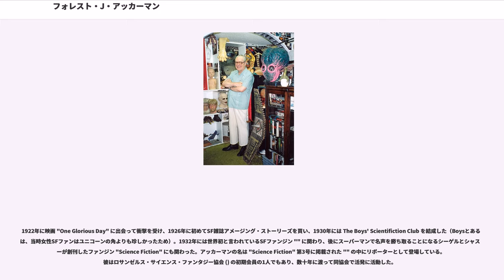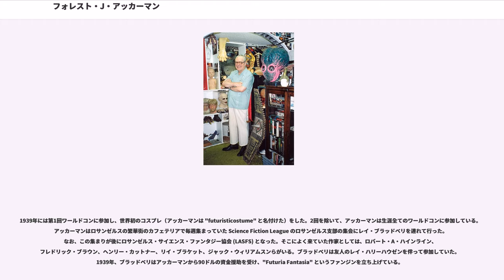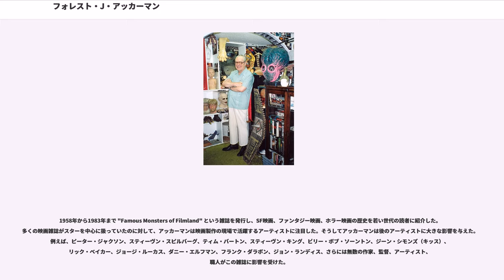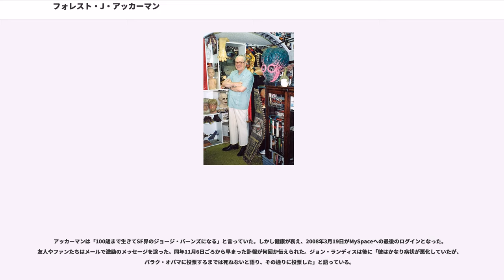フォレスト・J・アッカーマン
フォーレスト・J・アッカーマン（Forrest J Ackerman 1916年11月24日 - 2008年12月4日）は、アメリカ人のSF/ホラー関連の編集者、版権代理人、作家。

また、SF/ホラーに関連する本（英語圏外も含む）、映画グッズなどの膨大な数のコレクターであり、彼の住居は「アッカーマンション」と呼ばれる個人ミュージアムとなっていた。

アッカーマンはまた、アメリカのSFファンダムの初期から長年に渡って活動したSFファンとしても非常に有名であり、フォーリー（Forry, 4e）、フォーレストJ（4SJ)、ミスターSFなどという愛称でも呼ばれた。日本のSF関係者とも交流が深く、矢野徹との交友の深さは伝説的である。また、後にはワールドコン常連となった柴野拓美の親友となったが、あまり酒を飲めない（柴野本人は「自分は下戸ではなく量が飲めないだけ」と主張していた）柴野に気を使って柴野の前では全く飲酒せず、柴野は死ぬまでアッカーマンをアルコール・アレルギーだと思い込んでいた。しかし、ワールドコンのジャパン・パーティーでは、柴野の前以外では日本酒を愛飲していた。この機微に関しては宇宙塵メンバーで、ワールドコンにも参加していた者達の証言がほぼ一致しているが、これを文献的に残した物は無い様である。1953年には、ヒューゴー賞のNumber 1 Fan Personality部門を受賞した。

言葉遊びが好きで新語も数々生み出しており、サイエンス・フィクションの略称として「SCI-FI（サイファイ）」を提唱した。

スティーブン・キングらが愛好したホラー映画専門雑誌『フェイマス・モンスターズ・オブ・フィルムランド』の編集者としても知られている。また、アッカーマン自身、SF小説も発表している。

多くのSF映画／テレビにカメオ出演し、また脚本担当やプロデューサーも務めていた。ラス・メイヤーへのリスペクト映画であるダブルD・アベンジャーにもゲスト出演している。

映画ブレードランナーに登場したロサンゼルスの有名な建物「ブラッドベリー・ビル」を設計した、ジョージ・H・ワイマンは祖父。

また、SF界でも有名なエスペラント支持者だった。

1916年11月24日、ロサンゼルスでフォーレスト・ジェームズ・アッカーマン (Forrest James Ackerman) として生まれる。ただし本人は1930年代からミドルネームをピリオドなしの"J"で表している。父はニューヨーク出身、母はオハイオ出身で、母の方が父より7歳年上だった。カリフォルニア大学バークレー校に約1年（1934年-1935年）だけ通い、映写技師として働き、1942年8月15日から3年間アメリカ陸軍に勤務した。

教師で翻訳家の Wendayne (Wendy) Wahrman (1912–1990) と結婚し、死別するまで添い遂げている。

アッカーマンは国際補助語のエスペラントを流暢に話し、かつて俳優のレオ・G・キャロルと腕を組み、ハリウッド大通りを歩きながらエスペラントの歌「ラ・エスペーロ」を歌ったことがあるという。

1922年に映画 "One Glorious Day" に出会って衝撃を受け、1926年に初めてSF雑誌アメージング・ストーリーズを買い、1930年には The Boys' Scientifiction Club を結成した（Boysとあるのは、当時女性SFファンはユニコーンの角よりも珍しかったため）。1932年には世界初と言われているSFファンジン "" に関わり、後にスーパーマンで名声を勝ち取ることになるシーゲルとシャスターが創刊したファンジン "Science Fiction" にも関わった。アッカーマンの名は "Science Fiction" 第3号に掲載された "" の中にリポーターとして登場している。彼はロサンゼルス・サイエンス・ファンタジー協会 () の初期会員の1人でもあり、数十年に渡って同協会で活発に活動した。

1939年には第1回ワールドコンに参加し、世界初のコスプレ（アッカーマンは "futuristicostume" と名付けた）をした。2回を除いて、アッカーマンは生涯全てのワールドコンに参...